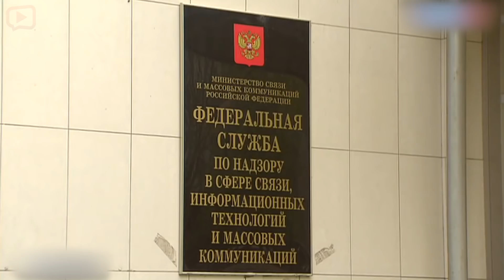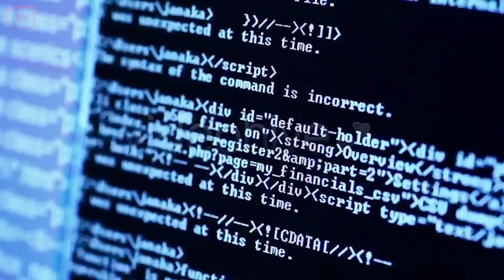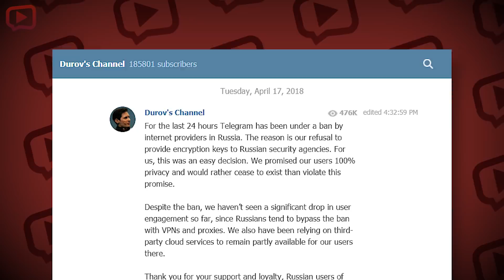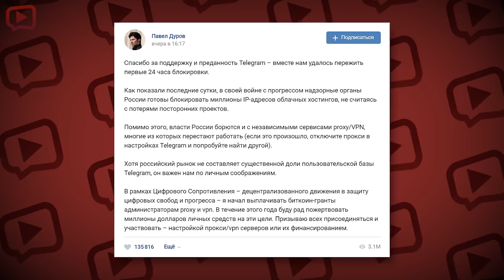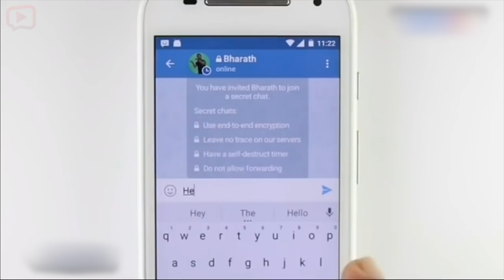БЛОКИРОВКА TELEGRAM - ЭТО ПРОВАЛ! ДУРОВ ПОБЕДИЛ РОСКОМНАДЗОР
16 апреля Роскомнадзор приступил к блокировке Telegram в России. Вот уже два дня ведомство безуспешно пытается перекрыть доступ к приложению, но все, чего пока удалось достичь - это показать свою неэффективность в борьбе с мессенджером.

Первый в новейшей российской истории запрет мессенджера, в соответствии с  тем самым злосчастным пакетом Яровой, на днях стал реальностью.

Разговоры об этом ходили уже давно, но 13 апреля Таганскому суду Москвы понадобилось буквально 18 минут, чтобы удовлетворить иск Роскомнадзора о блокировке Telegram и разрешить ведомству начать ограничивать доступ к мессенджеру немедленно, не дожидаясь апелляции.

Представители мессенджера на заседании даже не присутствовали - Павел Дуров попросту запретил своим юристам участвовать в суде, чтобы «не легитимировать откровенный фарс».

Но блокировка началась не сразу. Только с 16 апреля Роскомнадзор начал ограничивать доступ к мессенджеру. За первые два дня было заблокировано более 19ти миллионов IP-адресов, предоставляемых хостингами на базе Amazon и Google.

Но даже это не самая сомнительная часть такого подхода. Дело в том, что на ряду с Телеграм услугами хостинга пользуются и другие компании, а так как блокировка IP-адресов происходила целыми блоками, на некоторое время оказались недоступны самые разнообразные сайты и серверы — от онлайн-школ иностранного языка до служб курьерской доставки.

По состоянию на сегодня Телеграм продолжает функционировать. Значительных перебоев не наблюдается, а эффективность борьбы ведомства показала себя крайне посредственно. Но служба едва ли на этом остановится.